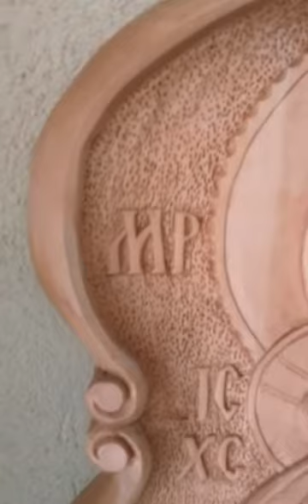Handmade wood carving by Laki Mircevski